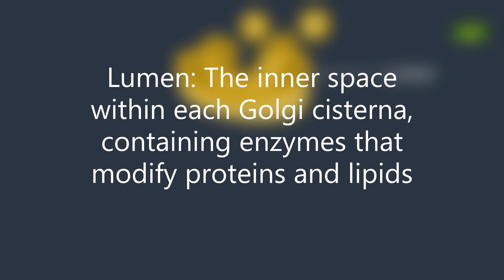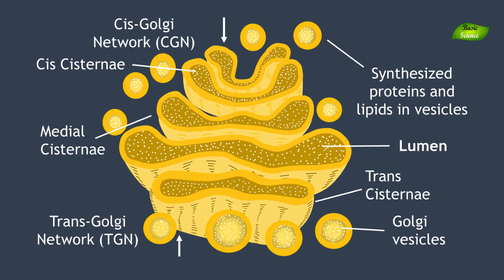Golgi Apparatus | Structure and Functions | Basic Science Series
The Golgi apparatus is a membrane-bound organelle in eukaryotic cells that modifies, sorts, and packages proteins and lipids for transport to different destinations within or outside the cell.

Synthesized Proteins and Lipids in Vesicles: Newly made proteins and lipids are packed in vesicles and transported from the ER to the Golgi for modification and sorting.

Cis-Golgi Network (CGN): The entry region of the Golgi that receives vesicles from the ER and sorts molecules for further processing.

Cis Cisternae: The initial processing compartments in the Golgi where basic modifications, like glycosylation, begin.

Lumen: The inner space within each Golgi cisterna, containing enzymes that modify proteins and lipids.

Medial Cisternae: The middle compartments in the Golgi where proteins and lipids undergo more complex modifications.

Trans Cisternae: The final processing compartments in the Golgi where fully modified molecules are prepared for sorting.

Trans-Golgi Network (TGN): The exit region of the Golgi that sorts and packages proteins and lipids into vesicles for their final destinations.

Golgi Vesicles: Small membrane-bound structures that transport modified molecules between Golgi compartments and to other parts of the cell.

Protein Modification: Adds carbohydrate chains (glycosylation) or phosphate groups (phosphorylation) to proteins for proper functioning.
Sorting and Packaging: Sorts proteins and lipids into vesicles for transport to specific destinations.
Lipid and Protein Transport: Ships modified proteins and lipids to the cell membrane, lysosomes, or for secretion outside the cell.